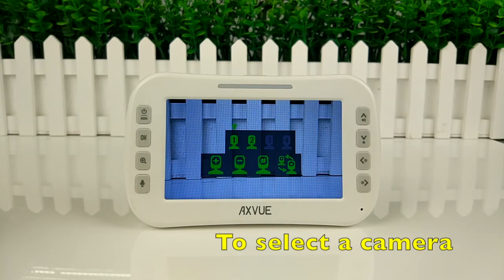How to select the paired camera. E610, E612, E620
Select a designated when a monitor is paired with more than one camera.
It is easy.
Enter the MENU
Choose the #
Cameras with # are displayed
Select the expected camera, press OK to switch.
ALL SET!